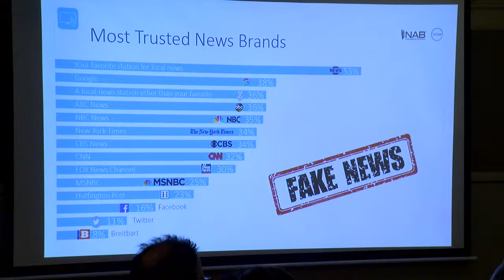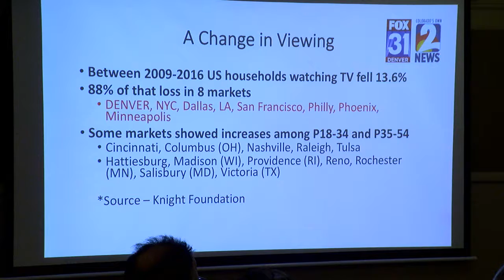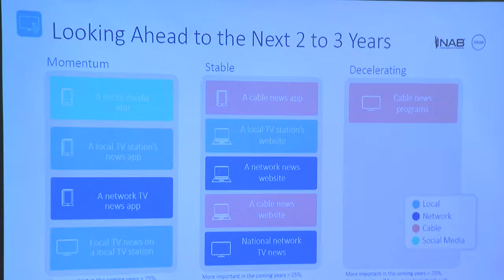Is TV News the next casualty? Part 2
We all have heard about the Denver Post's recent troubles with layoffs and resignations. Broadcast media also has its own share of concerns, as only half of us now get our news from television. TV news has been getting creative in the way it brings in revenue. Are news directors doing more with fewer journalists?

To find out, we've assembled a group that we think gives us more television news leaders than we've ever had in one room at the Club.

Join Denver TV management legend Roger Ogden as moderator, Channel 9 Director of Innovative Content Linda Kotsaftis, and Channel 7 and Channel 4 and 31 News Directors Holly Gauntt, Tim Wieland and Brian Gregory as they discuss the challenges and successes of local TV journalism.

"Local journalists need to stick together, because we're in this together," says Steve Carter, KUSA general manager.